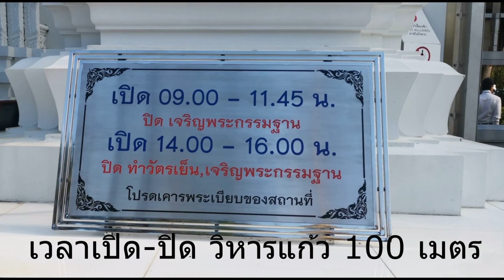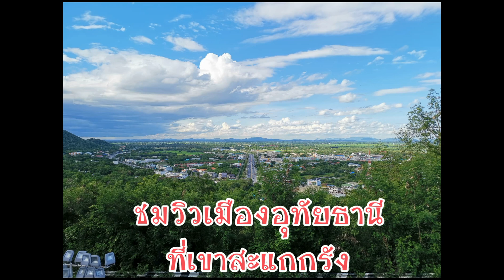เที่ยว อุทัยธานี 1 วัน​ -​ ฝึกทำคลิปด้วยมือถือ​ Huawei​ mate20X ตัดด้วยโปรแกรม​ VIVA​ VIDEO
เที่ยวจังหวัด อุทัยธานี 1 วัน
- ไหว้พระวัดดัง วัดท่าซุง ขอพรเพื่อความเป็นสิริมงคล
- ต่อด้วยเที่ยว หุบป่าตาด ชื่นชมธรรมชาติกับป่าดงดิบที่เต็มไปด้วยต้นตาด ระยะทางเดินครบรอบ 700 เมตร ใช้เวลาแค่ 30 นาที
- แวะทานของอร่อย ร้านเด็ด
ข้าวมันไก่โกตี๋
ขนมถ้วยเจ๊เตียง (จุ๋ยก๊วย)
ขนมปังสังขยาไพพรรณ ร้านชื่อดัง
ก๋วยเตี๋ยวต้นยาง
ก๋วยเตี๋ยวไก่เจ๊โหนกกับบะหมี่เจ๊เน้ย มีคนแนะนำให้ไป แต่วันไปร้านปิด ร้องไห้หนักมาก

พาเที่ยวชมวัดและทำบุญ ในฐานะของนักท่องเที่ยวคนหนี่ง
ที่อยากจะชวนทุกคน ทำบุญ ชมความสวยงามของวัด เที่ยวตามวัดต่างๆ
ไม่ใช่กูรูด้านวัด ไม่ได้มีความเชี่ยวชาญด้านวัดเป็นพิเศษนะคะ
หากใช้คำพูดอะไรผิดไปหรือไม่เหมาะสม ขออภัยมา ณ โอกาสนี้
ฝึกทำคลิปด้วยมือถือ​ Huawei​ mate20X ตัดด้วยโปรแกรม​ VIVA​ VIDEO